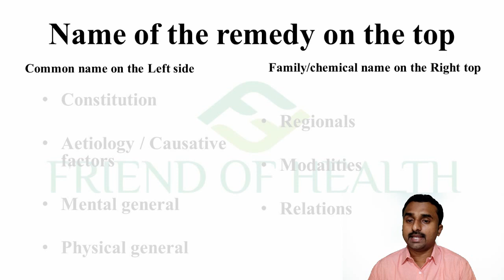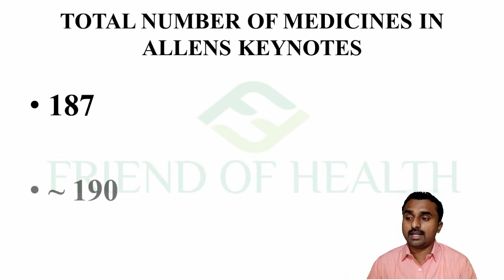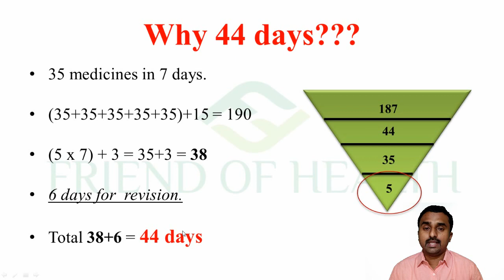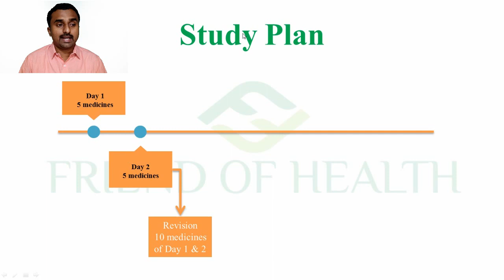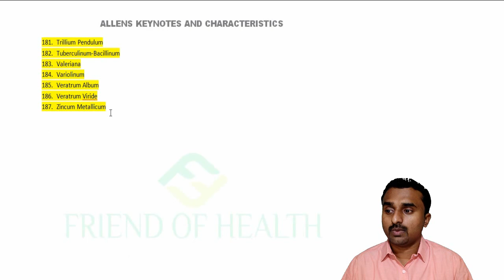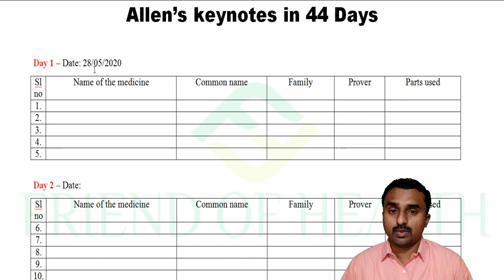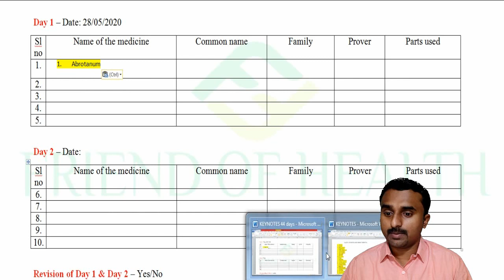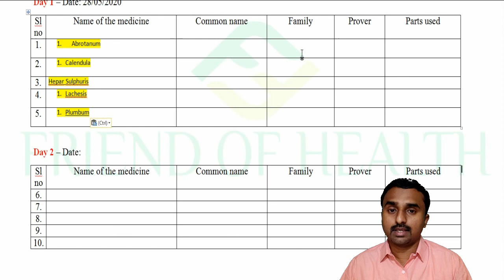HOW TO STUDY ALLEN'S KEYNOTES IN 44 DAYS ! | AIAPGET 2020 | UPSC | ALLEN'S KEYNOTES HOMOEOPATHY TIPS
In this video, we are trying to introduce a study plan for students who are preparing for AIAPGET 2020 to MASTER,H.C.ALLEN'S Keynotes and characteristics book in 44 days !!

A detailed study plan along with a timeline and model of the study content plan is discussed in the video.

We also tried to motivate students who are finding it difficult and hard to crack the study of Allen's keynotes.